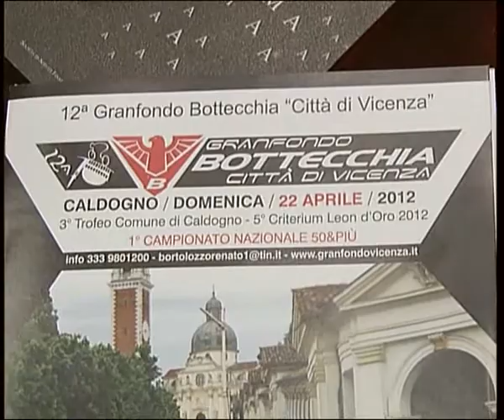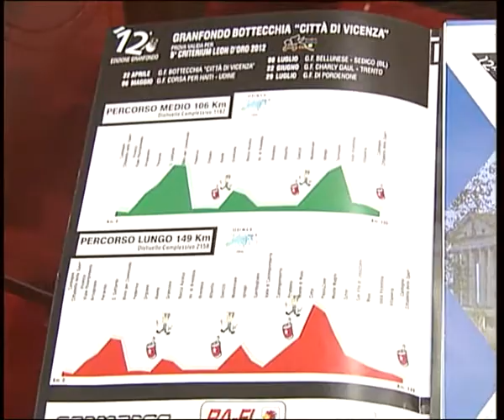telesport06042012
telesport06042012 telesport